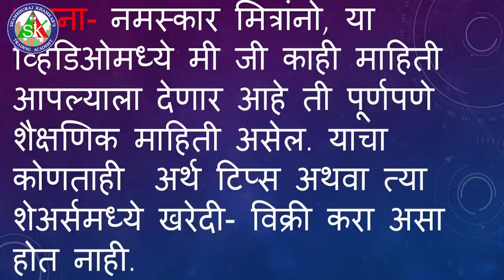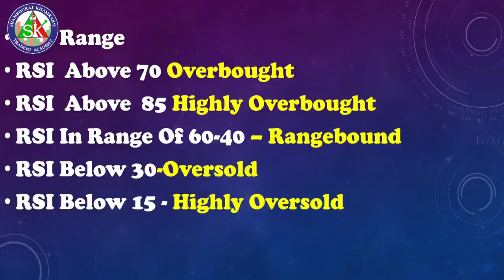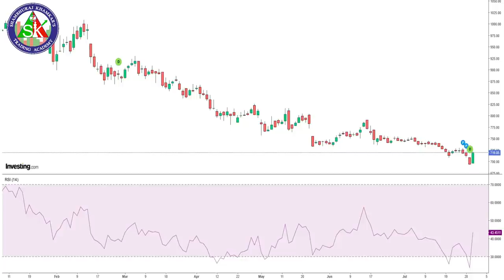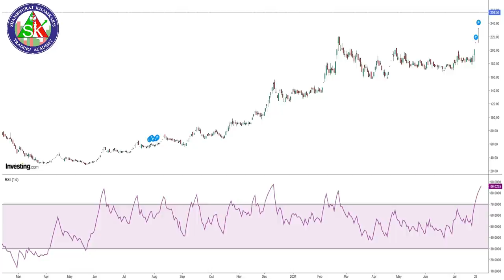Buy or Sell , Decide in 1 minute. शेअर Buy की Sell ठरवा 1 मिनिटांमध्ये.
*शेअर मार्केट ॲडव्हान्स बेसिक, टेक्निकल, फंडामेंटल एनालिसिस शिका अगदी सहज आणि सोप्या पद्धतीने तेही आपल्या मराठी भाषेत. आपल्या हक्काच्या मराठी YOU TUBE चॅनेल ला आत्ताच सबस्क्राईब करा आणि तुमच्या मित्������ांनाही तसेच ग्रुप्स वर शेयर करा*.

जे अगदीच नवीन आहात त्यांनी खालील व्हिडिओ सर्व प्रथम पहा.

1)ऍडवान्सड बेसिक + ऍडव्हान्स टेकनिकल या दोन्ही कोर्से मध्ये सहभागी होण्यासाठी खालील लिंक वरून पैसे भरा
9999 Only for 4 courses.

3) मला काही पर्सनल प्रश्न विचारण्यासाठी खालील लिंकवरून संपर्क करा.

1) आमच्या युट्यु�� व�����हिडीओ च्या सर्व लिंक मिळवण्यासाठी क्लिक खाली करा तसेच आमच्या पेज  ला like करा .
2) गुंतवणुकीसाठी चांगले शेअर्स लिस्ट मिळवण्यासाठी क्लिक करा तसेच आमच्या पेज  ला like करा.

मित्रांनो आपल्या या व्हिडिओ ला जास्तीत जास्त लोकांपर्यंत शेअर करा आणि चॅनल सबस्क्रा��ब कर���यला विसरू नका.